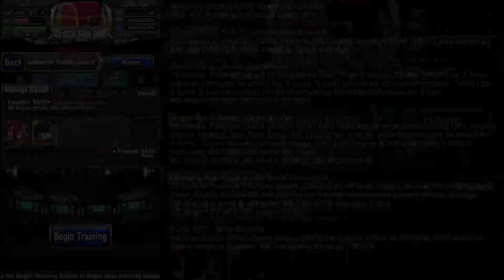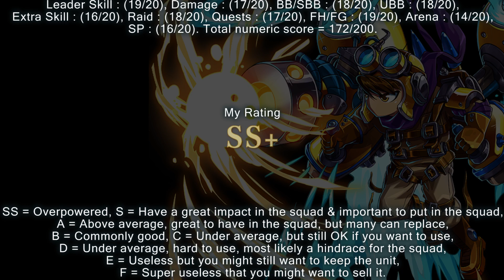Stratospheric Crash Belt Unit Review (Brave Frontier Global)【ブレフロ】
He is another EU unit that came to global. How good is he in global? Find out more in the video. Enjoy! :D